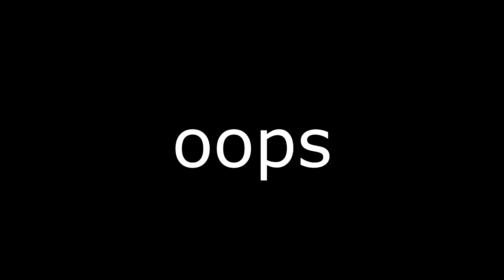late night drive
PASSWORD : a2022